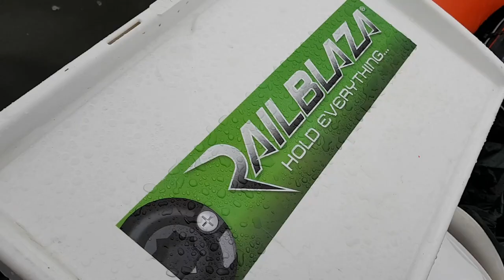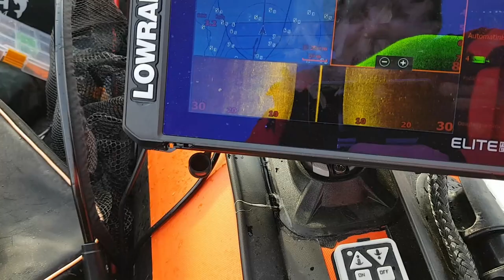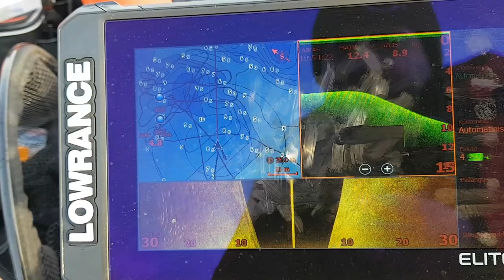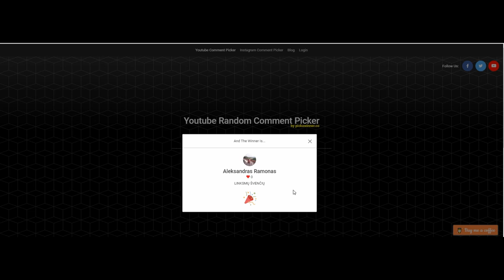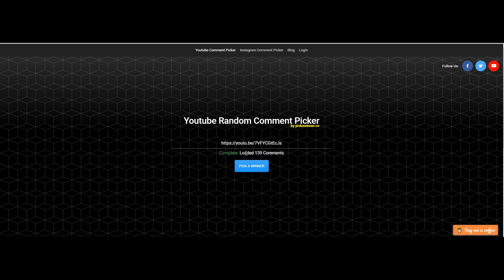Vėlaus rudens Ešeriai Kauno Mariose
Vėl Kauno marios, ir gaudome ešerius. Šį kartą su Mariumi plaukė Vilius. Oras vėl nebuvo lepinantis, bet pagauti ešerį netrukdė. Vėl daug geros informacijos, bei Marius parodė pravedimą kuris varė ešerius iš proto. Daugiausiai buvo gaudoma drop shot sistemėle. Ir dar dėmesio video gale traukiame konkurso nugalėtojus. Taigi gero žiūrėjimo išgirsite daug geros informacijos ir kažkas laimėsite mūsų klubo firminį puodelį ir Anglertails sukrę, net tris komplektus išsiūsime jums į namus.
Žiūrim filmuką spaudžiam patinka ir kas neprenumeruojate būtinai paspauskite prenumeruoti mums tai labai svarbu, o jūs visada pamatysite pirmi kada išėjo naujas mūsų video.

💥💥💥   FILMUKE RASITE BURTŲ TRAUKIMĄ   💥💥💥

Spiningas Nr.1, valas 0,128 mm, ritė.
Spiningas Nr.2 valas 0,165, ritė.